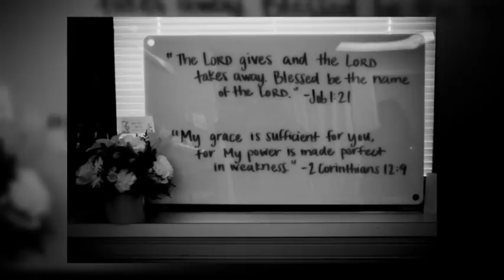Nathan Alexander Smith